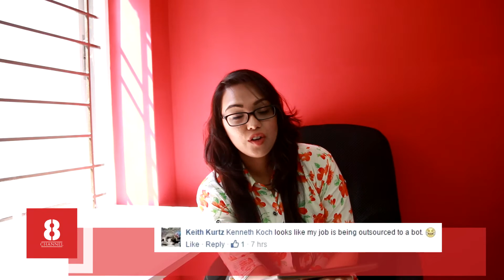Soon we won't even have to breath | Startup | Episode 115 | 13.04.2016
Mark thinks that we should be able to message a business in the same way we mes-sage a friend – that we should get a quick response and it shouldn’t take our full atten-tion like a phone call does. And we shouldn’t have to install a new app for doing so.